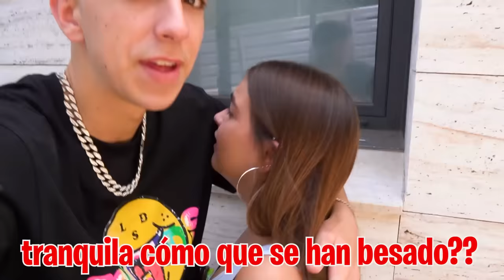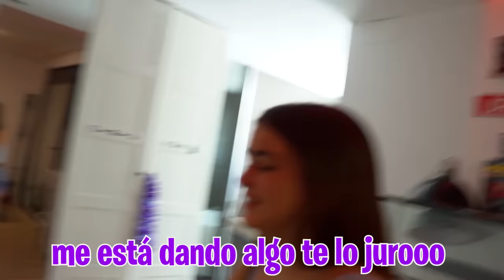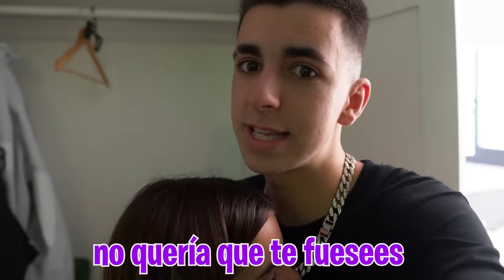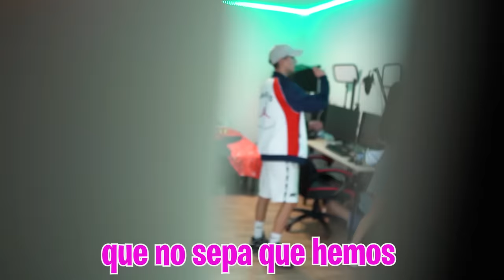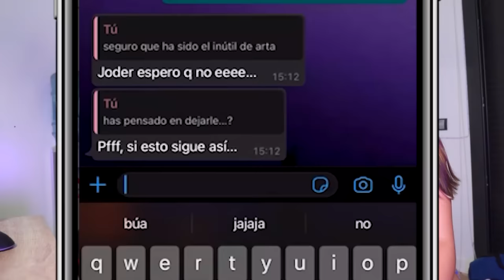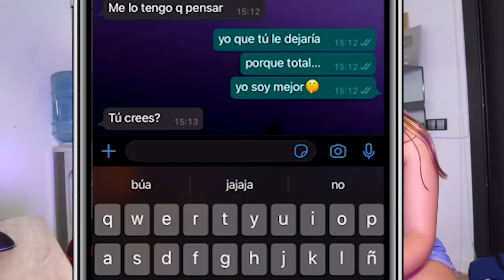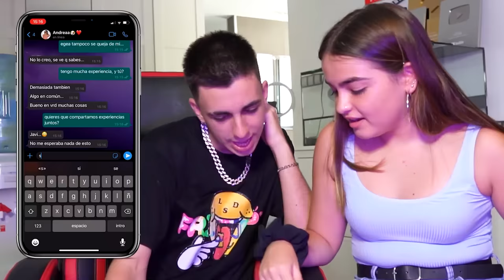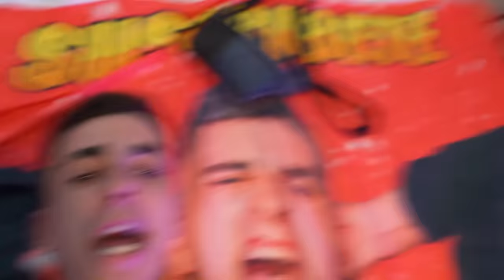GRABO A MI VECINA BESANDOSE CON EL NOVIO DE LA CHICA INTERESADA...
¡¡La chica interesada dice que su novio y mi vecina se han besado!!. No me lo creo así que tenemos que espiarlos para saber qué está pasando entre ellos. Nos escondemos en mi habitación y vemos algo que no esperábamos.